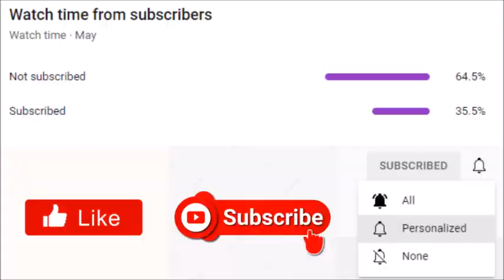Tyler Perry's House of Payne | Season 11 Midseason Finale Review: "It Was All A Dream"